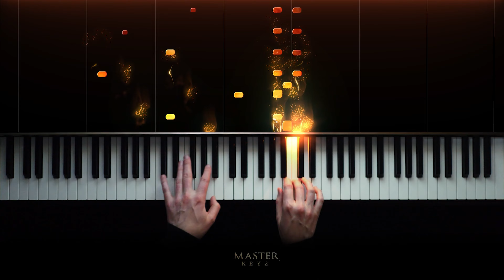ABRSM 2023 & 2024 - Grade 2 Piano exam - A:1 Ecossaise in G ~ L. V. Beethoven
The Ecossaise (French for Scottish) in a dance that might have originated in Scotland. It is usually in a major key and in a lively 2/4 time. Dances of this kind were composed by Beethoven, Schubert and others.